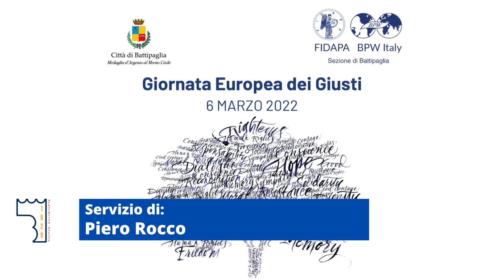Giornata europea dei giusti, in città arriva il maestro Georges de Canino